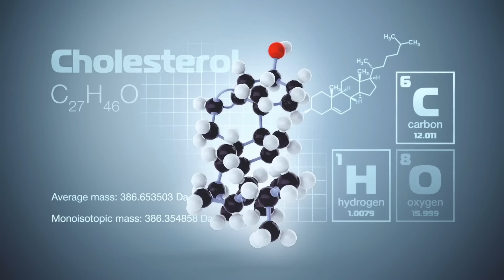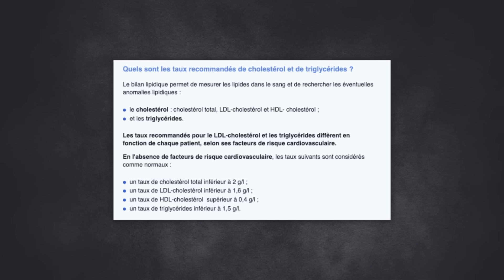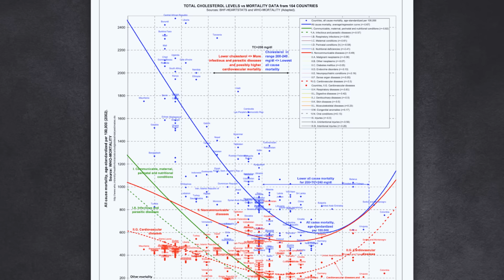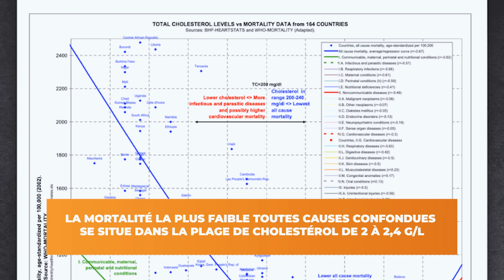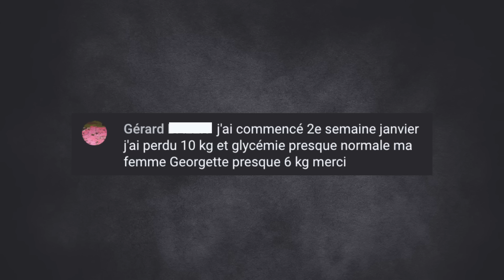Cholesterol et la Mortalité ? Qui vit plus ? Données de 164 pays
Le cholestérol est un stérol, un type de lipide essentiel au fonctionnement de l'organisme. C'est le principal stérol synthétisé par l'organisme de tous les animaux. Le cholestérol n’existe pas dans le monde végétal.

Le cholestérol est fondamental à l'intégrité de chacune de nos cellules et joue un rôle clé dans la fabrication des hormones les plus importantes de l'organisme, en plus d'être un élément clé dans la fabrication de la bile et de la synthèse de la vitamine D.

Nous savons également que l'apport alimentaire en cholestérol a peu d'effet sur la quantité de cholestérol dans le sang, puisque plus ou moins 80 % du cholestérol corporel est produit par l'organisme lui-même dans le foie, l'intestin, le cerveau et d'autres endroits.

Aujourd’hui, nous constatons la meilleure plage de cholestérol. Quelle quantité de cholestérol total dans le sang est davantage associée à une mortalité plus faible et quelle quantité de cholestérol total est davantage associée à une mortalité plus élevée ?

Nous voyons des données compilées dans 164 pays qui dressent un tableau intéressant et sont conformes aux dernières recommandations en matière de cholestérol en France comme dans d'autres organisations du monde entier.

Nous parlons également de la consommation de cholestérol dans l’alimentation et de la nécessité de faire attention à ce qui est dit autour de nous.

Partagez cette vidéo si vous l'avez trouvé utile :)

Renata

🔥 Vous souhaitez suivre un parcours de perte de poids 100% naturel ?

Pour le guide complet étape par étape pour RÉACTIVER le métabolisme, DÉBLOQUER la combustion naturelle des graisses et ACCÉLÉRER la perte de poids avec zéro risque et double garantie, découvrez l’ACCÉLÉRATEUR Maigrir Définitivement

Il s’agit de la méthode métabolique de perte de poids que j’ai créée à partir 10 ans de recherches. Obtenez des listes d'aliments, des exemples de menus, des recettes faciles et pratiques, des photos de mes propres repas à titre d'exemple, des audios de motivation quotidiens, des listes de courses, etc., le tout prêt pour que vous puissiez simplement le suivre et récolter les résultats.

Cela a déjà changé la vie de milliers de personnes et maintenant ce pourrait être votre tour :)